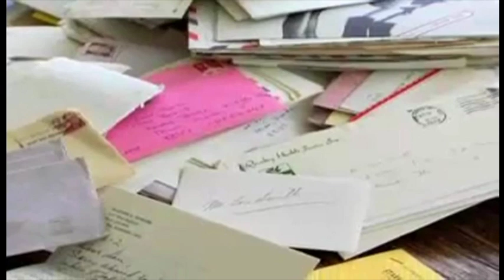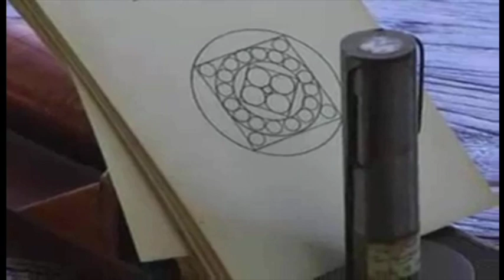Philip Smith: Walking Through Walls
Philip Smith is the former Managing Editor of GQ magazine. As an artist, he is the recipient of the National Endowment for the Arts. His paintings are in the permanent collection of the Whitney Museum, Dallas Museum of Fine Arts and the Miami Art Museum, among many others.